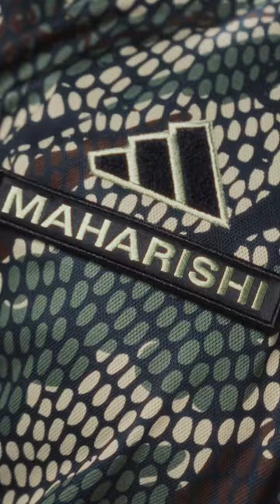Adidas Originals x Arsenal FC X Maharishi Collection